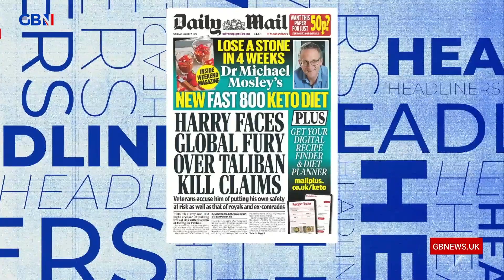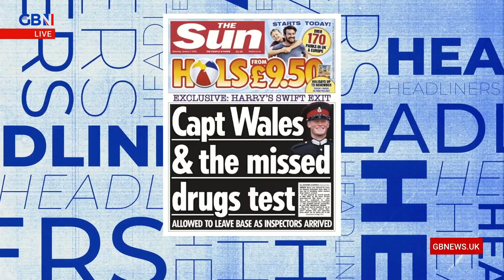Prince Harry faces global fury over Taliban claims | Headliners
‘One thing's for sure… no one’s inviting Prince Harry on a stag do after this, he’s just grassing everyone up!’

Dapper Laughs gives his take on the front pages of the Daily Mail and The Sun, both exploring Prince Harry’s royal revelations.